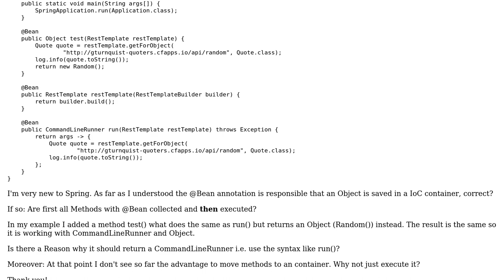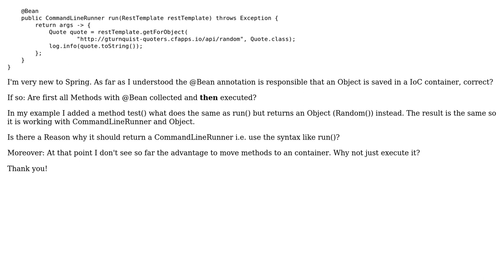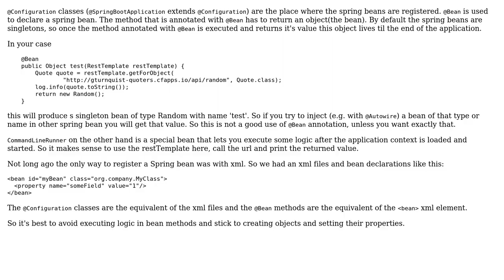CommandLineRunner and Beans (Spring)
With thanks & praise to God, and with thanks to the many people who have made this project possible! | Content (except music & images) licensed under CC BY-SA | Music | Images & others | With thanks to user PowerFlower user Evgeni Dimitrov and the Stack Exchange Network Trademarks are property of their respective owners. You are responsible for your own actions.